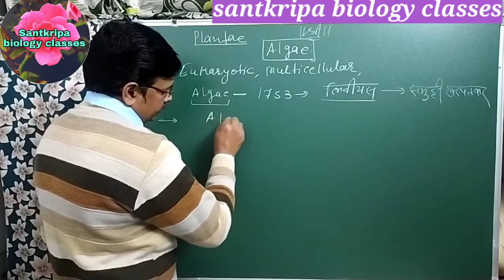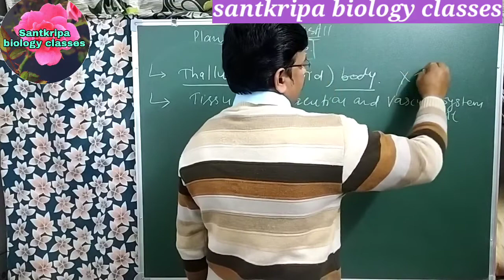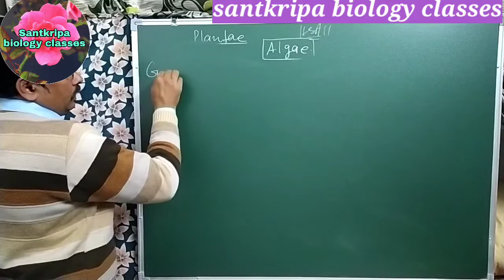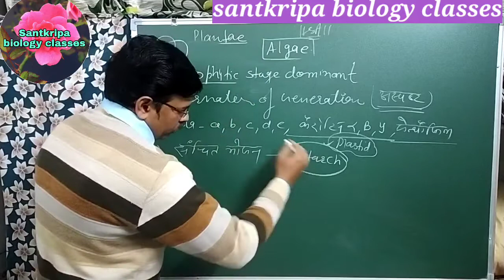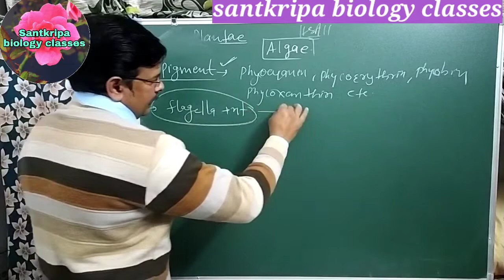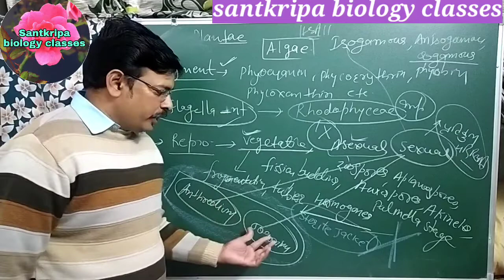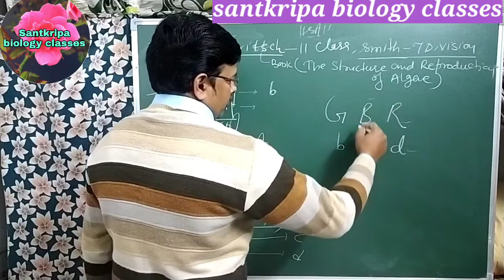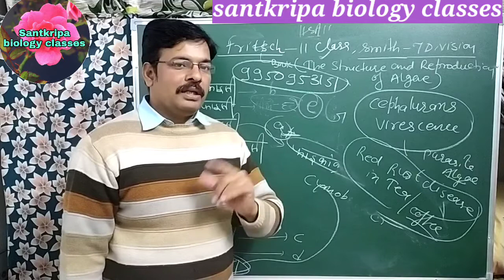features of algae ( plantae kingdom )